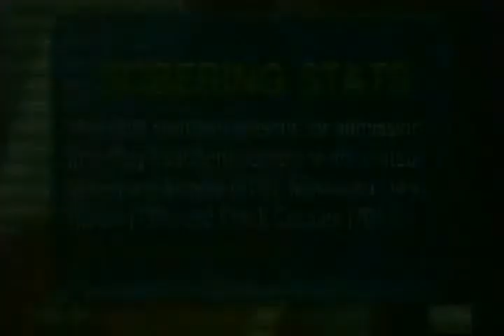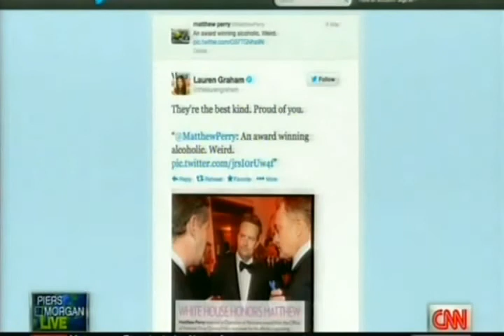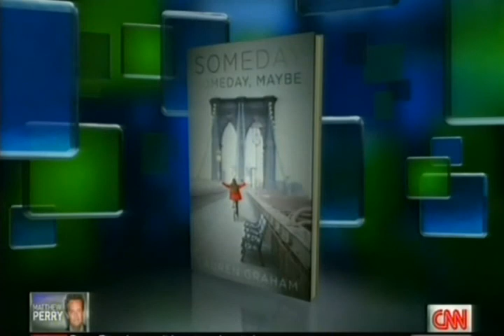Piers Morgan Live Special – Matthew Perry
Piers Morgan Live Special - Parody by Matthew Perry

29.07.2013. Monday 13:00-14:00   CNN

Matthew Perry,
Lisa Kudrow,
David Sack, West Huddleston, Alby Zweig,
Lauren Graham

"Piers Morgan Live, Rewind": Lauren Graham and Matthew Perry talk acting role, Morgan Spurlock welcomes the Pot Mom

Whether you fell asleep early, stayed out too late, or simply want to watch it again, we realize it's not always possible to get your entire "Piers Morgan Live" fix from television.

As an answer to this, we offer the below labor of love – "Piers Morgan Live, Rewind" – dedicated and designed to getting you caught up and connected to the conversation.